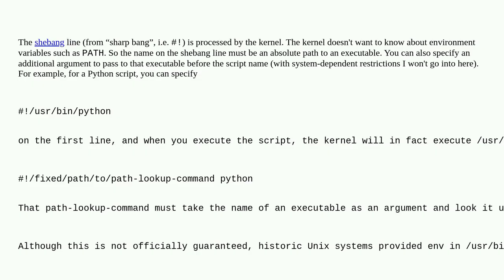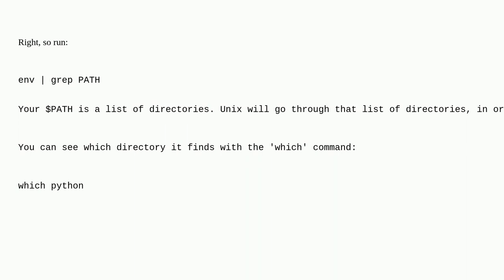Unix: How does /usr/bin/env know which program to use?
How does /usr/bin/env know which program to use?

A special thanks goes out to the awesome community

  python environment-variables